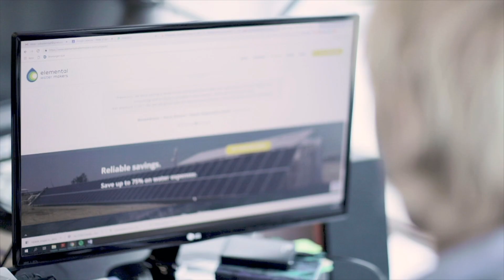Finalisten Nationale Iconen | Elemental Water Makers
In deze videoserie stellen de finalisten van de Nationale Iconen zich voor. De video's zijn samengesteld uit beelden die ze deels zelf hebben gefilmd en aangeleverd. In deze aflevering: Elemental Water Makers.